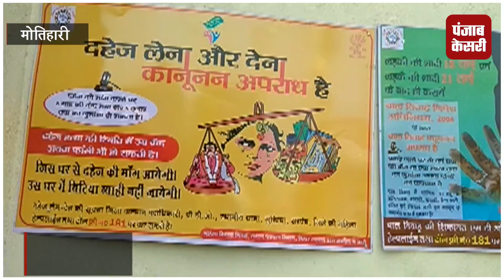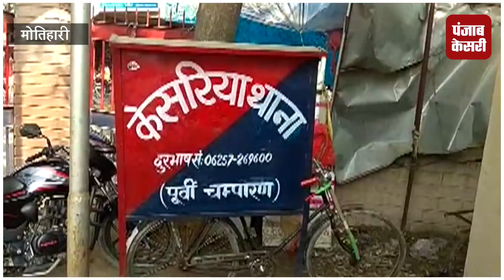दहेज में मोटरसाइकिल नहीं देने पर नवविवाहिता की हत्या कर हाथ-पांव काटा